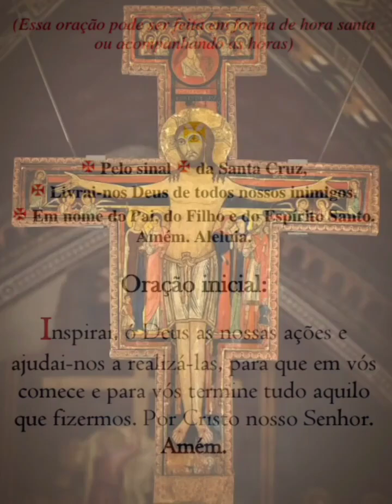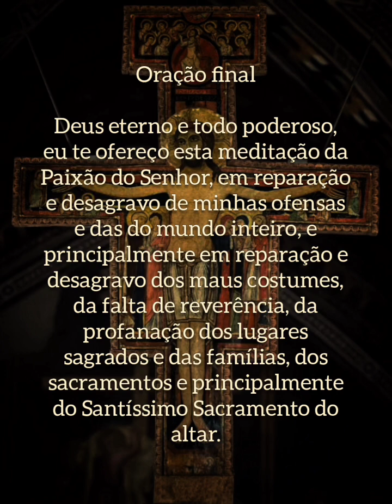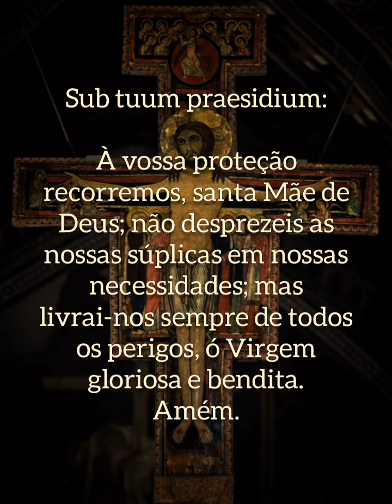Passio Domini - Hora Santa